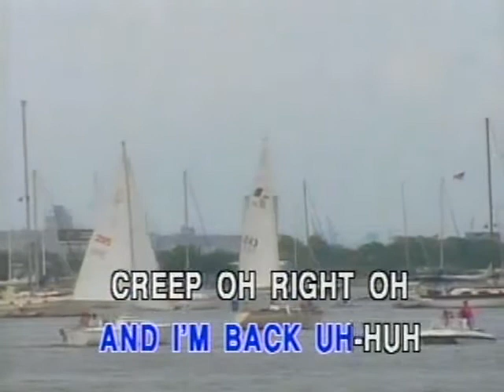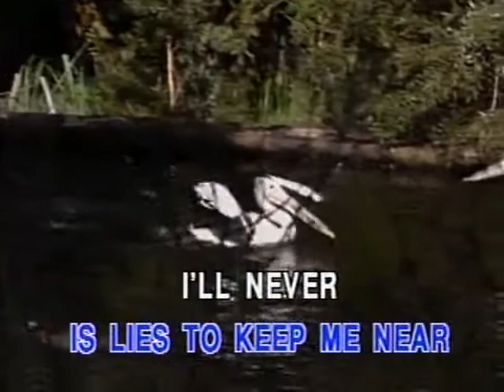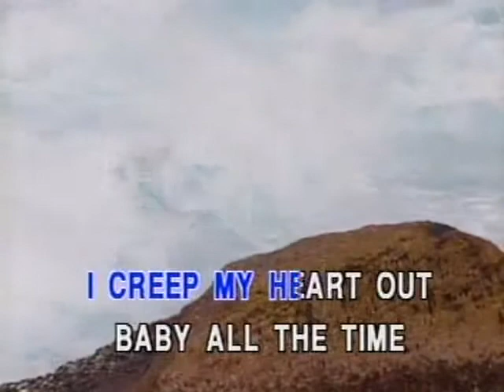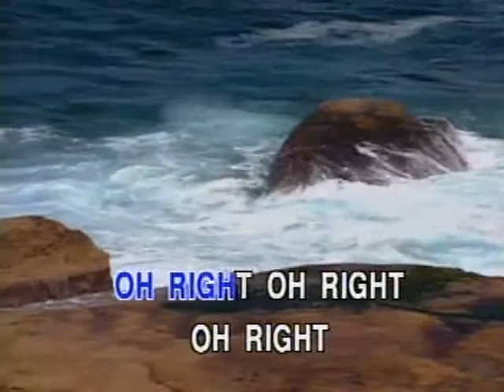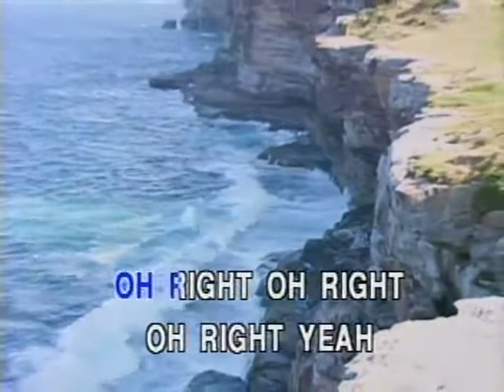Creep - TLC (Karaoke / Instrumental)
♫Creep
SINGER:TLC
COMPOSED BY:Dallas Austin